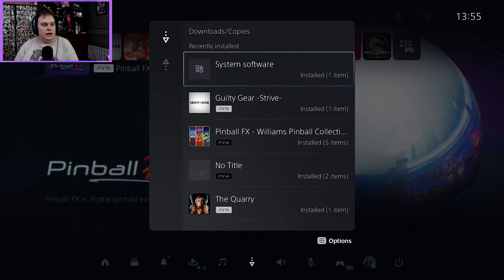Pinball FX - Quickplay | Bodachi Plays